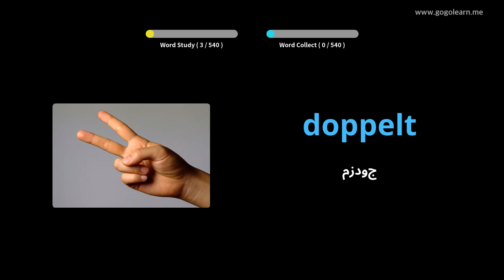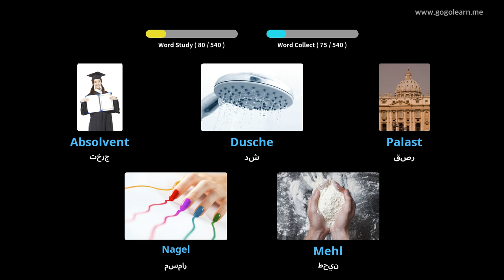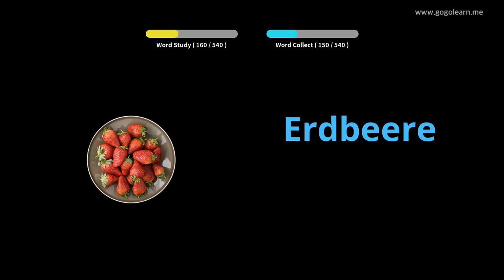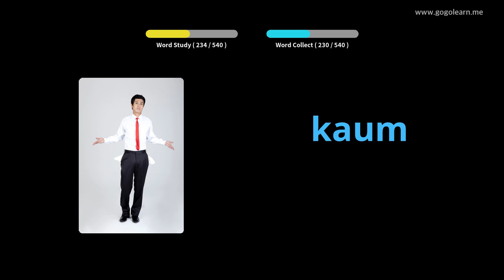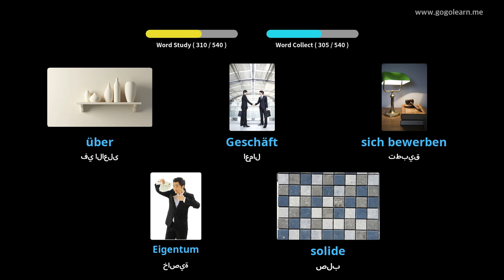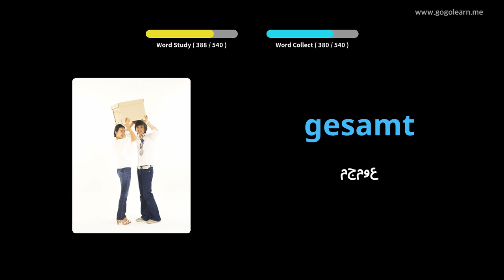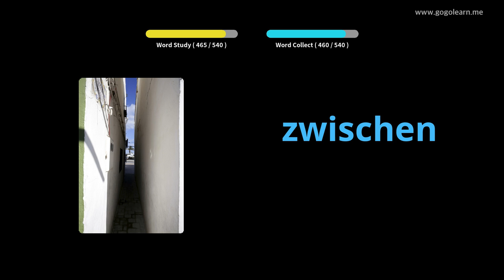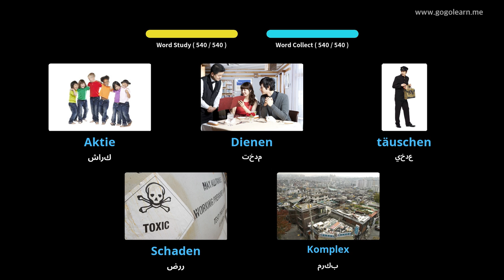تعلم الالمانية بالصور |المفردات الألمانية المدرسة المتوسطة الأساسية | Golearn